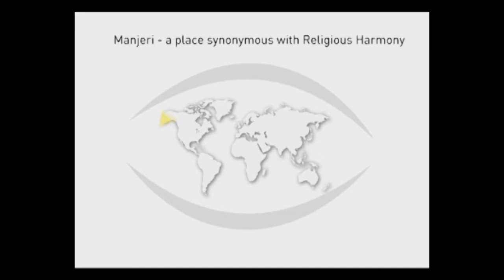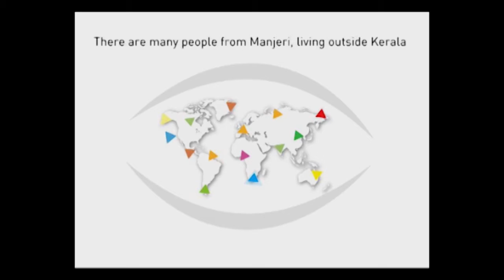Sri Ramesh Chennithala Speaks about Manjeri Global (ഇമ)